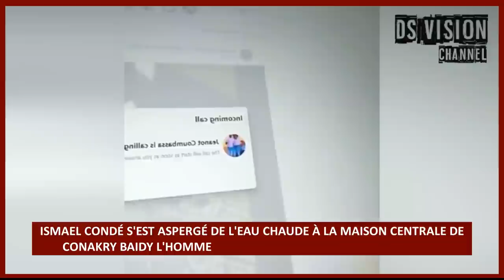🇬🇳 ISMAEL CONDÉ S'EST ASPERGÉ DE L'EAU CHAUDE À LA MAISON CENTRALE DE CONAKRY BAIDY L'HOMME LE PLUS